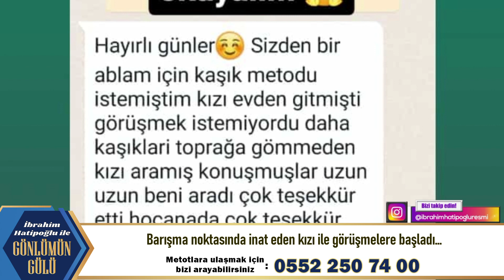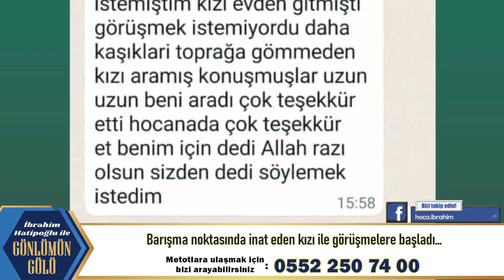KÜSLERİ BARIŞTIRMAK İÇİN ÇOK ETKİLİ BİR METOT!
Ümmüsübyan hamaili, eşler ve küsler arasında muhabbet duası, evlilik ve iş için yazılan fanila ve mendil metoduna ulaşabilirsiniz.